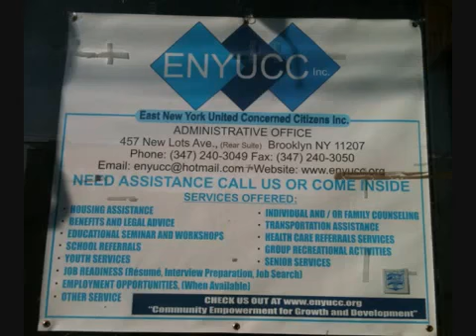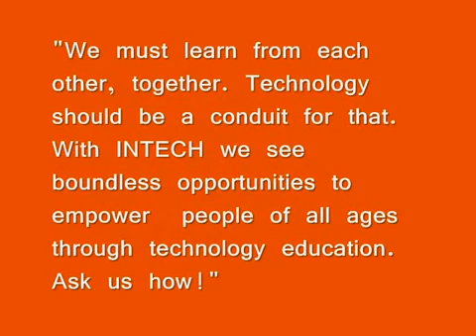Mazii Video for graduation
Mazii Learning center bridging the generation gap and empowering all ages.